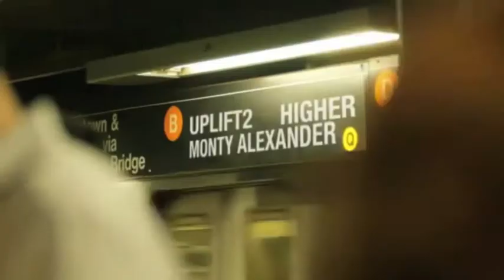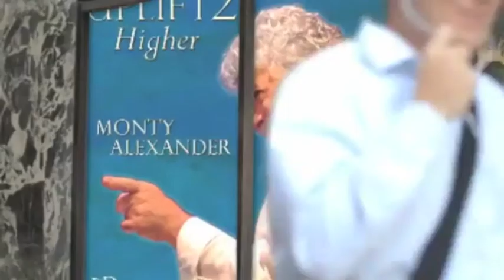Monty Alexander UPLIFT 2 Trailer.